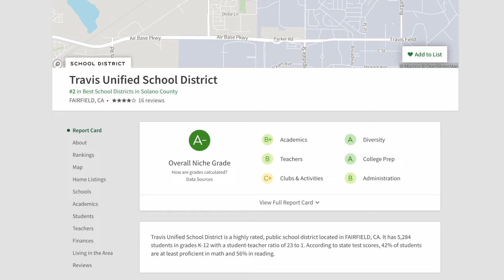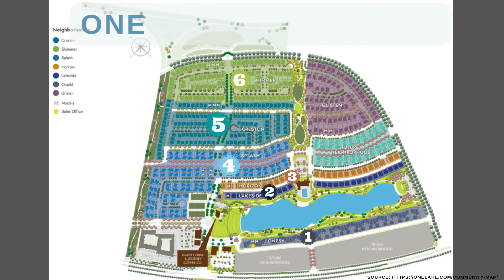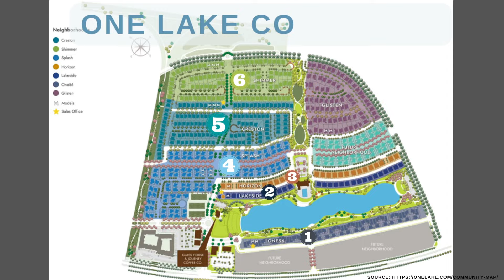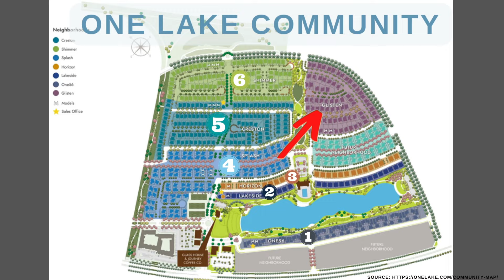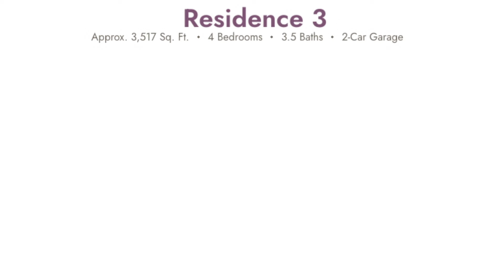One Lake 2024 Update | Fairfield Ca New Construction Homes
🤔Thinking of buying or selling in Solano County, California? Let Us Help!!

If you want to know what One Lake, a community of new construction homes in Fairfield, CA is all about and what's currently available then you'll want to watch this video.  We are going to break down the location, local schools and ALL of the amazing amenities this unique community offers in Fairfield CA.  We'll also show you each of the remaining communities along with current incentives they are offering, along with the price!

Subscribe▶ to our page and tap the bell🛎 and you'll be the first to know about living in and around Solano County, the best places to eat and drink, fun things to do and the local real estate market!
Brandon & Lily Ratleff CA Realtors
CHAPTERS
00:00 - Intro
01:29 - Location & Schools
03:08 - Amenities
05:26 - Considerations
06:50 - Lakeside Townhomes
09:25 - Horizon Townhomes
10:31 - Splash Homes
12:37 - Glisten Homes
15:11 - Wrap-Up

 *The stats and data mentioned came from the following sites and are not based on our opinions.